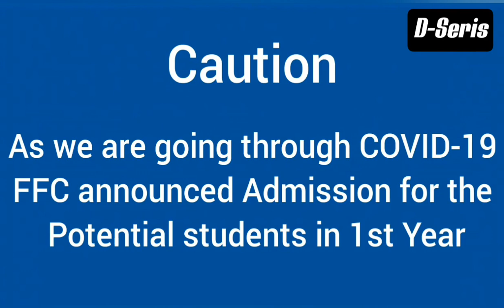Admission Procedure 2020 _ Fauji Foundation College Matore _ D-Series